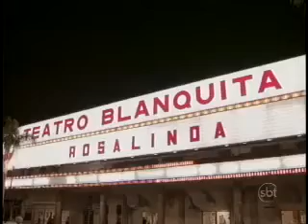ROSALINDA CAPITULO 71 PARTE 2/3